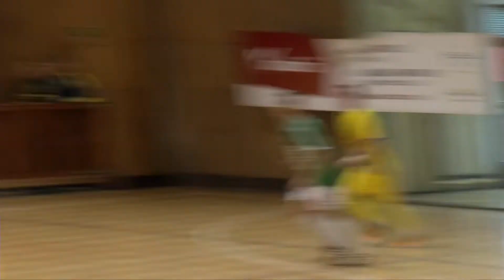Gwiazda zwycięża na inaugurację!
Gwiazda Ruda Śląska pokonała 4:1 (1:1) Remedium Hybryd Novitech Pyskowice w meczu 1. kolejki 1. ligi Futsalu w grupie południowej.